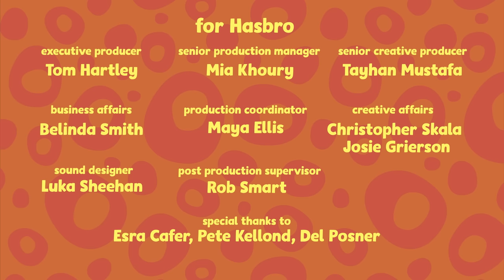Barrot Gets Stung 🦜️🐻🐝 Odd-Paw Vet 🦜️🐻🐝 Animal Pet Doctor Cartoons for Kids Billie the Odd-paw Vet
Odd-Paw Vet welcomes viewers to the fantastical town of Odd Springs where odd is good and a range of super-cute hybrid animals reside including Kangaraffe (giraffe-kangaroo), Barrot (parrot-bear), Mummy and Baby Durtle (turtle-duck), Elefrog (elephant-frog), Pigoodle (pig-poodle), Drabbit (dragon-rabbit), and more. When these Odd-Paws need help, it’s up to Billie the Odd-Paw vet and her sidekicks to answer the call to care!